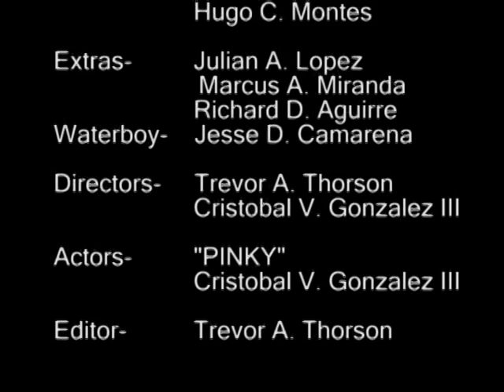Music Video: Here Without You - 3 Doors Down (fan video)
trevor,jesse, cris,maribel,julian, richard,marcus,hugo and the local fairys